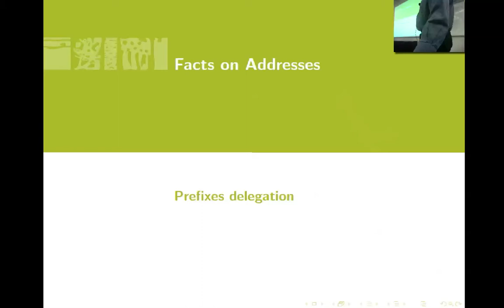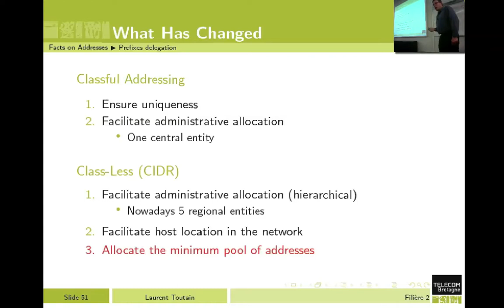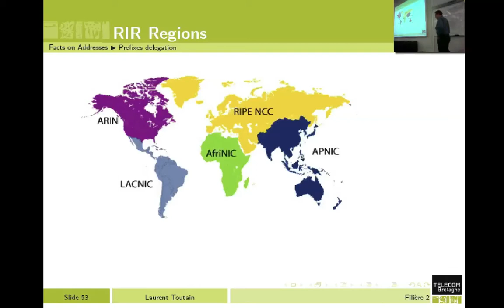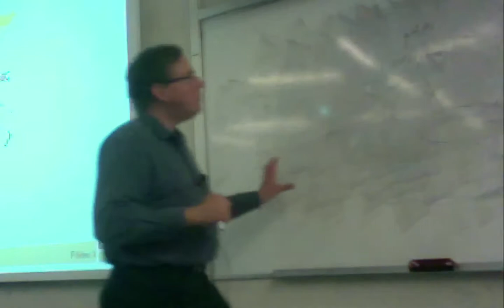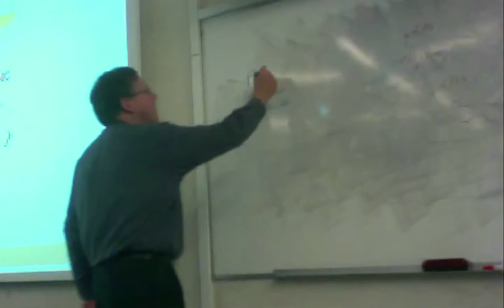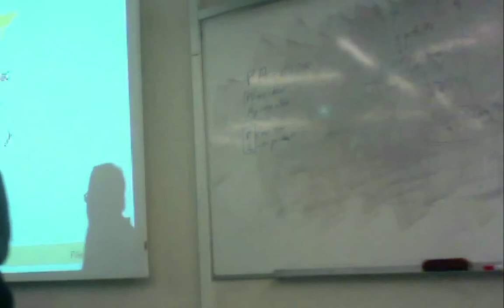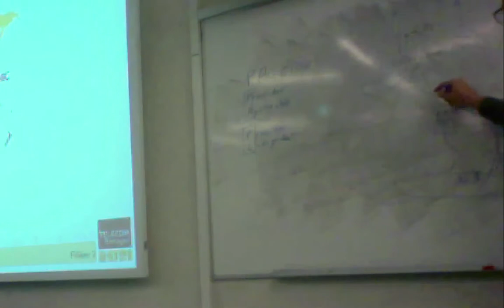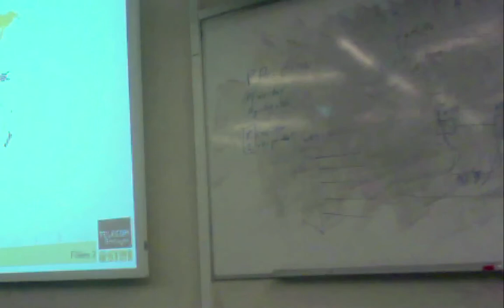F2 3 3bit RIR